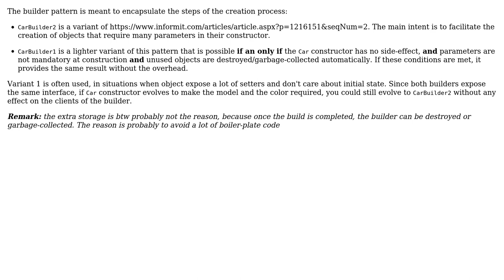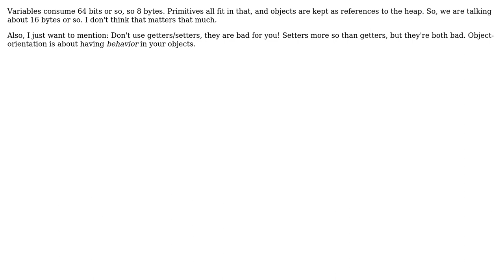Builder Pattern: Is there any advantage of having instance variables + product reference instead...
Software Engineering: Builder Pattern: Is there any advantage of having instance variables + product reference instead of just product reference?

With thanks & praise to God, and with thanks to the many people who have made this project possible! | Content (except music & images) licensed under CC BY-SA | Music | Images & others | With thanks to user user3760100 user Robert Brautigam user Christophe and the Stack Exchange Network Trademarks are property of their respective owners. You are responsible for your own actions.